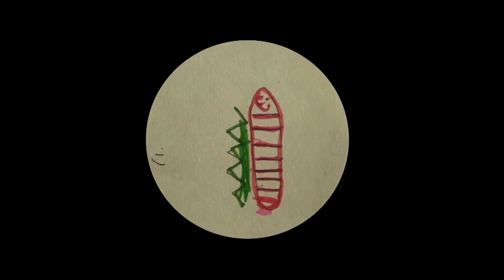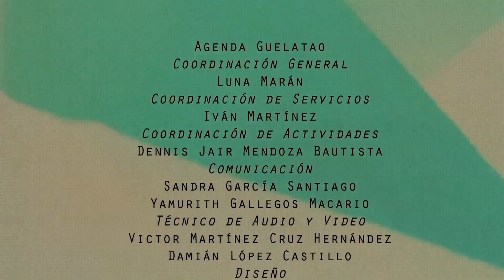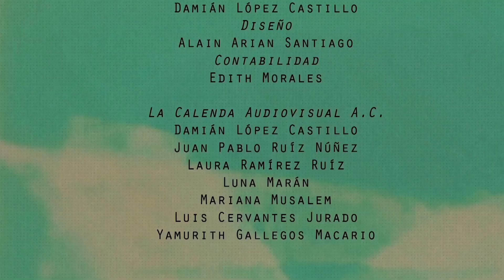Taller de animación en Guelatao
Animación realizada por niños y niñas de la comunidad de Guelatao de Juárez, a cargo del maestro Luis Jurado en el verano del año 2016.
Un proyecto de Honorable Ayuntamiento de Guelatao de Juárez, por medio de Agenda Guelatao; en coordinación con la Calenda Audiovisual, Ojo de Agua Comunicación y el Centro Fotográfico Álvarez Bravo